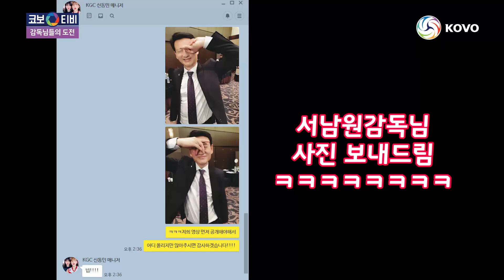[코보티비] 감독님들 핵인싸 챌린지 모음.zip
감독님들의 '핵인싸 되기' 프로젝트!!
델레알리 챌린지!
ㅋㅋㅋㅋㅋㅋㅋㅋ핵인싸가 되신 감독님은 누구?